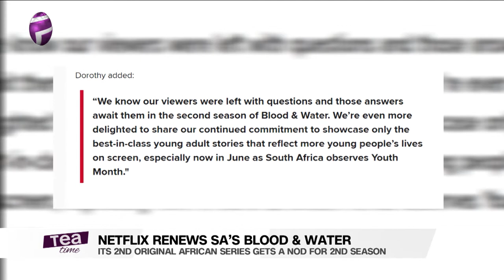Netflix Renews 'Blood And Water' For Season 2